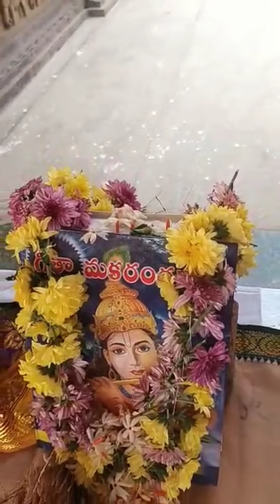గీతా జయంతి సందర్భంగా పెద్దనపాడు శ్రీ లక్ష్మి మధన గోపాల స్వామి గుడిలో పూజలు